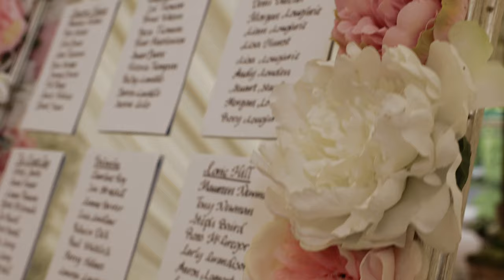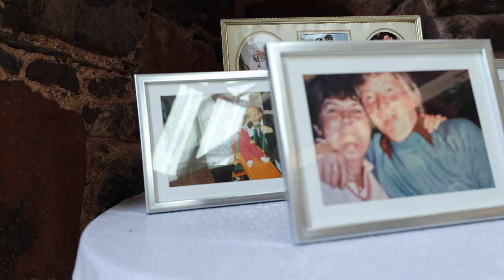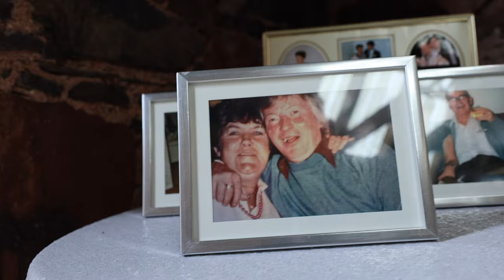Steff & Steve Highlight Film - Wedderlie House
Steff & Steve's glorious day at Wedderlie House near Edinburgh, Scotland.